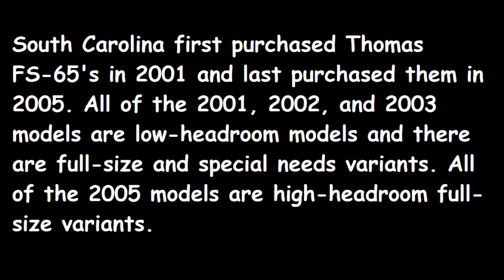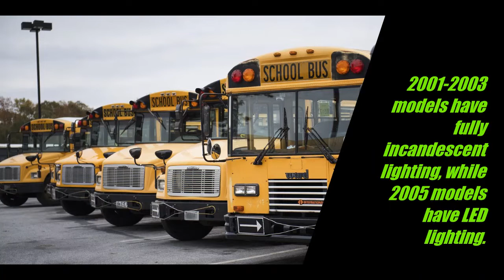South Carolina's Thomas FS-65's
Here's some information about SC's FS-65's! What bus do you want to see next?